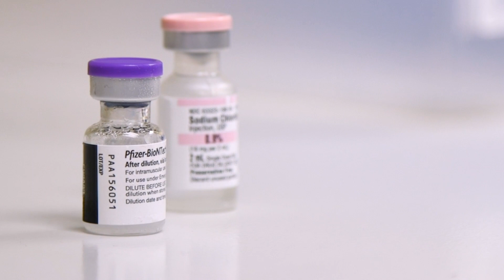COVID-19 Vaccine Safety and Efficacy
Hear from our leading infectious disease expert, Dr. Bruce Farber, on why the COVID-19 vaccine is safe, effective, and our single best defense against the virus.